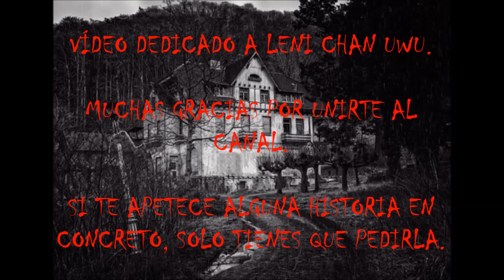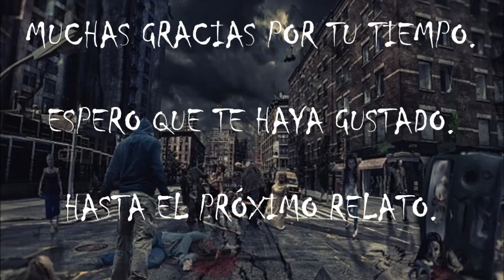(asmr español). Creepypasta. Hambrientos